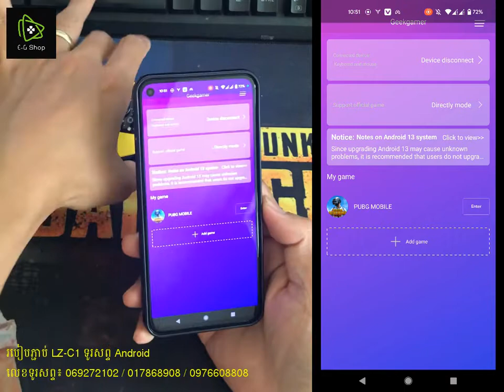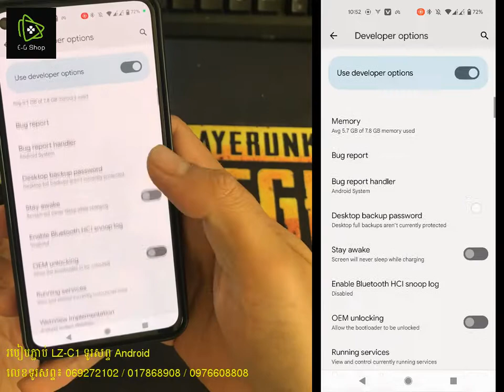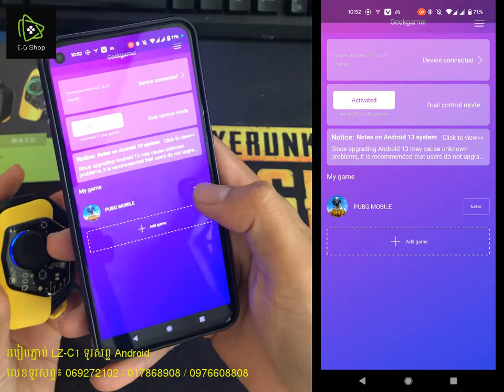LZ-C1 Mobile Game Wireless Joystick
លោកអ្នកអាចរកទិញបានពីហាងយើងខ្ញុំ 𝗘-𝗚 𝗦𝗵𝗼𝗽 egshop2020 ឬតាម